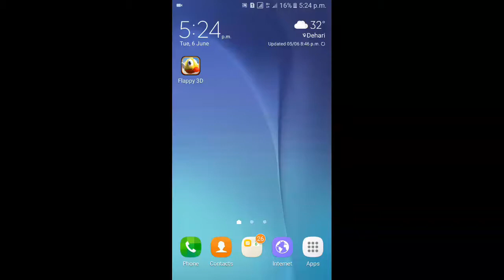Flappy 3D | Flappy 3D Gameplay | Amazing game (Part-12)....